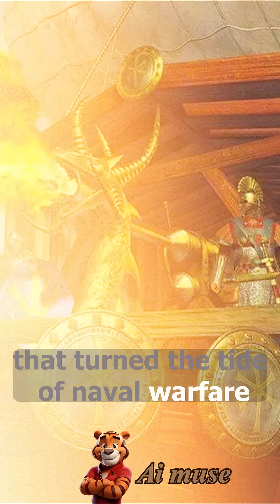Greek Fire Was Real. And No One Knows How It Worked! | Ai Muse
It could set the sea on fire and no one could stop it.
This is the story of Greek Fire, the lost superweapon of the Byzantine Empire.

Invented in the 7th century, Greek Fire was no ordinary flame.
It ignited on contact  couldn’t be put out with water  and turned entire fleets into floating infernos.
Historians believe it was made from petroleum, sulfur, and secret ingredients  but no one knows the full formula.
To this day, it's one of history’s greatest unsolved mysteries.

In this video, you’ll discover:

What made Greek Fire so deadly

How the Byzantines used it to win impossible battles

Why it terrified enemies more than swords or arrows

The science theories behind its unbreakable fire

And why its recipe was lost forever

Greek Fire wasn’t just a weapon
It was a psychological tool, a symbol of power, and a mystery that still puzzles scientists today.